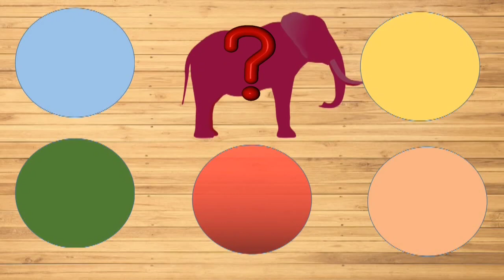Funny CUTE ANIMALS Cow, Rhino, Zebra || Cute Animals Video | Guess Animals Video